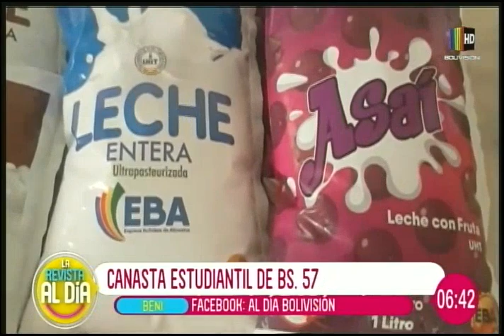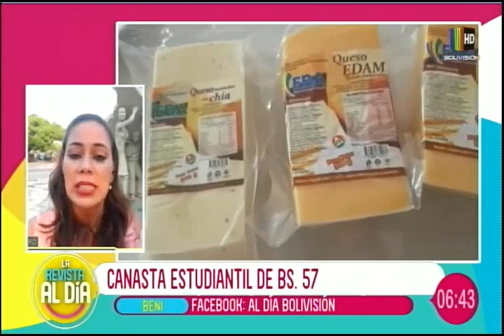Estas son las principales noticias a nivel nacional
Reporteros de ''AL Día'' nos brindan las principales informaciones desde diversos puntos de Bolivia.